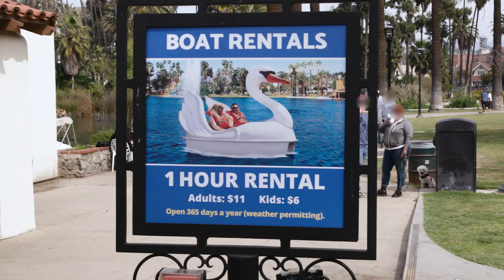런던 스핏파이어 Profit과 NUS: 액세스 그랜티드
“Mr. X” Matt Morello가 런던 스핏파이어의 합숙소를 방문해 오버워치 리그 1 시즌의 챔피언 Profit과 NUS를 태우고 에코 파크 강으로 보트를 타러 갑니다. 토요타에서 제공하는 엑세스 그랜티드의 이번 에피소드에서 게임과 야외 활동의 적절한 균형을 찾는 것이 어떤 느낌인지 알아 보세요.